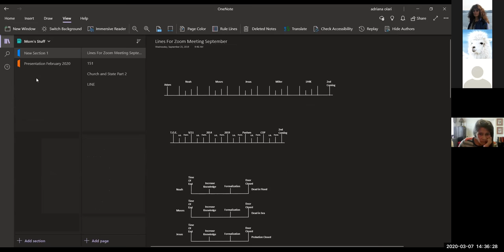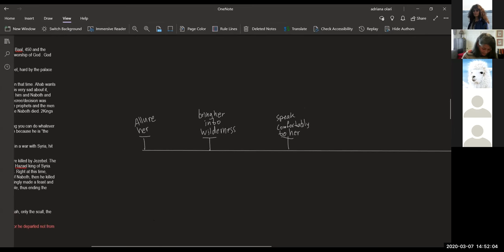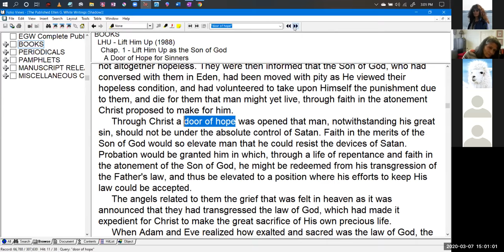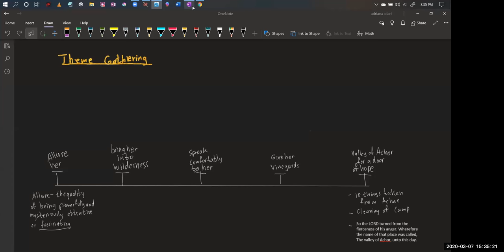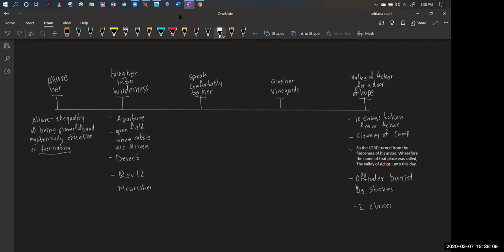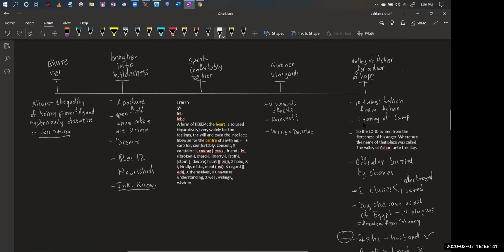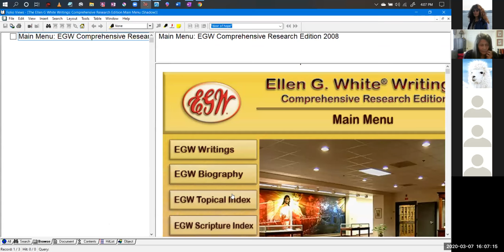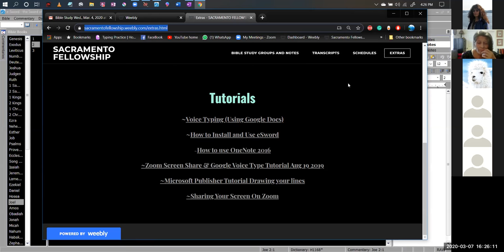Hosea 2 March 7, 2020